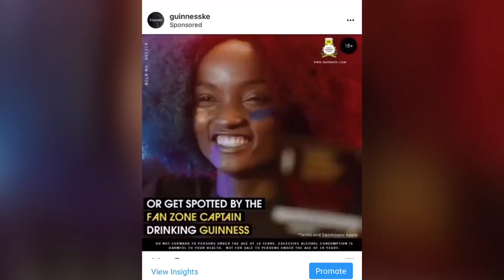Can Short / Plus Size People Model ? Category - Commercial Modeling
Most people worry too much when it comes to modeling and this is because they feel like maybe they are too short or too big to start their career in modeling . In this video I have explained a category called commercial modeling and how flexible it is to accommodate all body types , height and age.